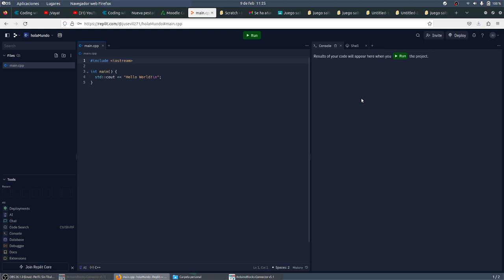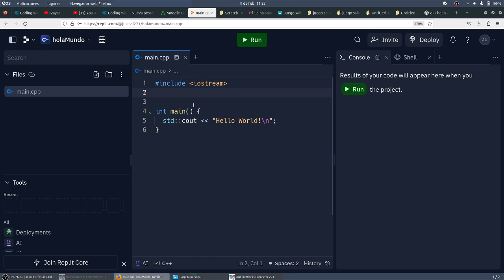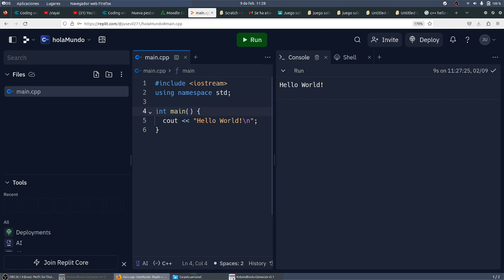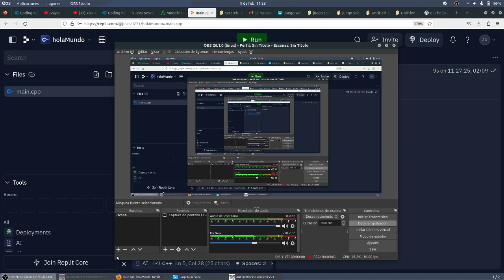Olimpiadas Informáticas Hola Mundo repl.it C++ TIC 2 Bachillerato IES Monterroso